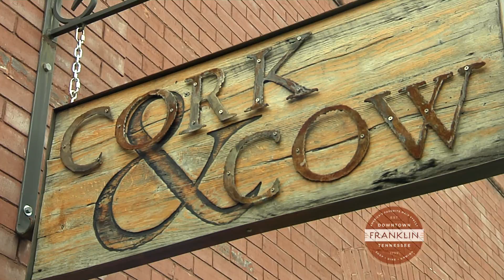The Heritage Foundation :30